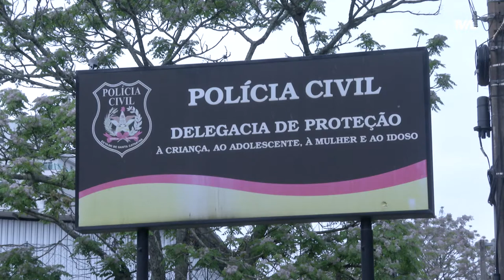É Notícia - CCJ aprova projeto que proíbe queima de fogos de sonoros - 20/04/21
Deputados que compõem a CCJ aprovaram a admissibilidade de projeto que proíbe a queima e soltura de artefatos pirotécnicos, que emitam estampidos e efeitos sonoros. Para os parlamentares trata-se de uma questão de saúde pública.